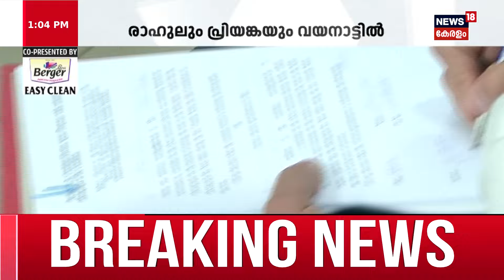Pakal Vartha | ‌വയനാടിനെ ഇളക്കിമറിച്ച് രാഹുൽ ഗാന്ധി | Rahul Gandhi In Wayanad | RaGa Road Show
Pakal Vartha : നാമനിർദ്ദേശ പത്രിക സമർപ്പിക്കാൻ രാഹുൽ ഗാന്ധി വയനാട്ടിലെത്തി. Kalpettaയിൽ Road Show. 7 നിയമസഭാ മണ്ഡലങ്ങളിലെ പ്രവർത്തകർ റോഡ് ഷോയിൽ അണിനിരക്കും.